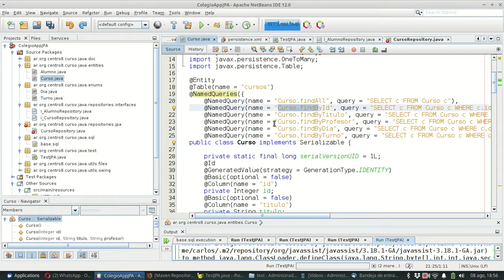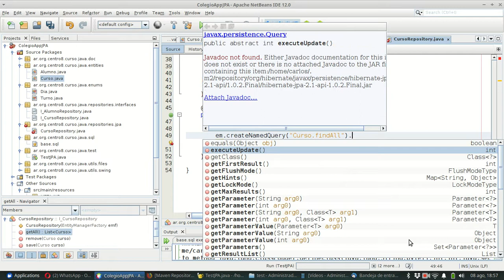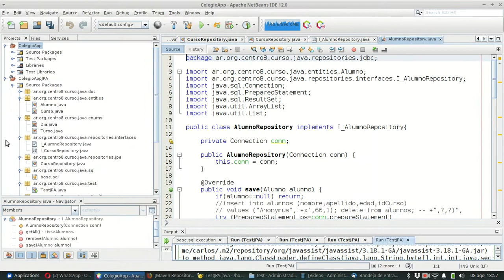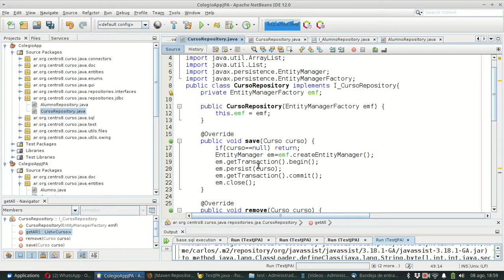Java Hibernate 012 Repositorios